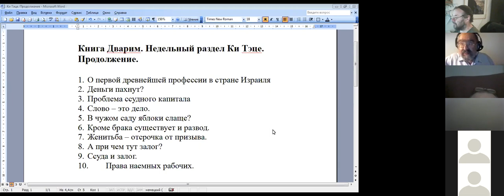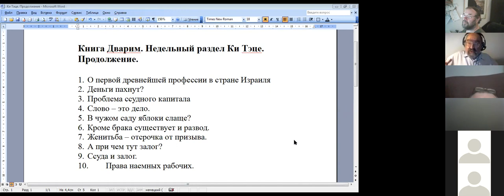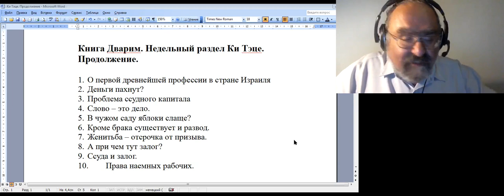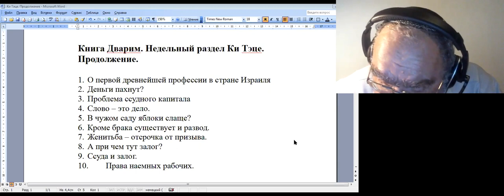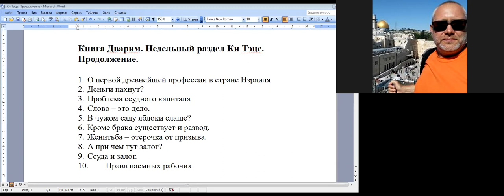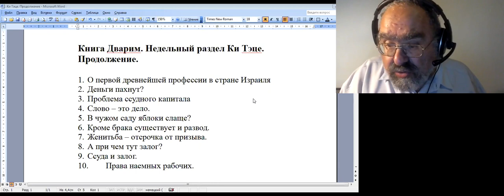Книга Дварим. Недельный раздел Ки Тэце. Продолжение. Тора из Цийона, 10-й семестр, д-р Ури Линиц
Лекция 1. Тора из Цийона, 10-й семестр, д-р Ури Линиц

1. О первой древнейшей профессии в стране Израиля
2. Деньги пахнут?
3. Проблема ссудного капитала
4. Слово – это дело.
5. В чужом саду яблоки слаще?
6. Кроме брака существует и развод.
7. Женитьба – отсрочка от призыва.
8. А при чем тут залог?
9. Ссуда и залог.
10. Права наемных рабочих.
Лекции проходят по вторникам, йом шлиши, 20:00 время изр.